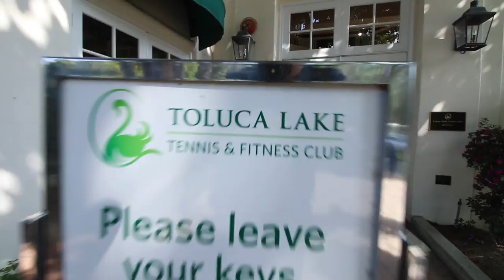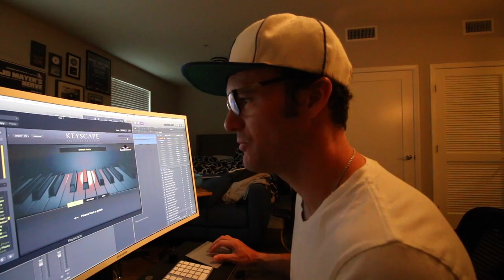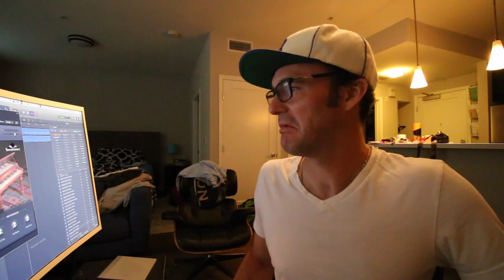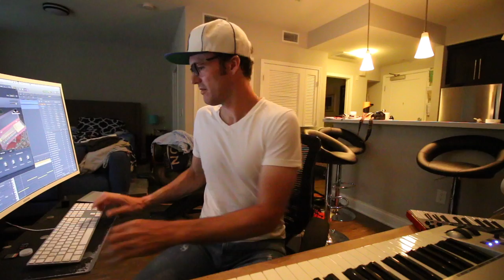A day in the life of a musician in Los Angeles - Vlog #133 Apr 11th 2017